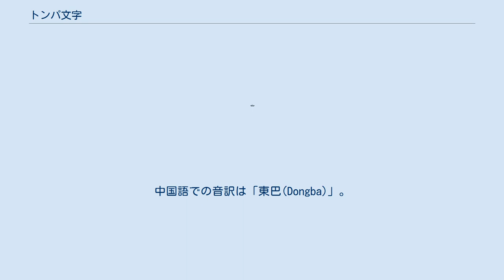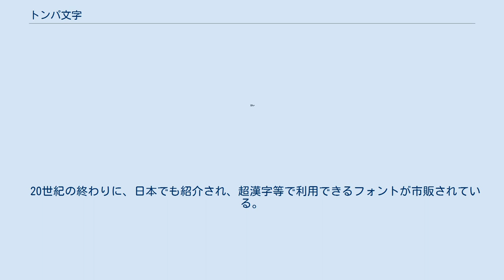トンパ文字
トンパ文字（トンパもじ、中国語：東巴文）またはトンバ文字とは、中国のチベット東部や雲南省北部に住む少数民族の一つナシ族に伝わる、象形文字の一種である。
ナシ語の表記に用い、異体字を除くと約1400の単字からなり、語彙は豊富である。
現在、世界で唯一の「生きた象形文字」とされる。
 2003年、ユネスコが主催する世界記録遺産にも登録された。
 ナシ族の中でもごく少数の「トンバ」と呼ばれる司祭によってのみ受け継がれている文字である。
中国語での音訳は「東巴(Dongba)」。
 トンバ同士の間で代々継承されてきたため、社会全体での標準化がなされておらず、異体字も多い。
また、口語をそのまま書き記すものではなく、内容も宗教や伝承に関するものが多いため、真の意味で理解するのはとても難しいとされる。
主に毛筆で書かれる。
世界の文字の中でも唯一色によって意味を変えうる文字であり、黄色はお金、黒は悪などの意味合いをつけて字の意味を広げていく。
 絵文字に近い独特の象形文字で、単字の構造は古代中国の甲骨文字に類似する点もあるが、文字に込められた民族的な意味合いなどは同じ意味の文字でも異なる場合が多い。
例えば「天」を表す文字の場合、甲骨文字の天は下界とは切り離されたものであり、いかなる感情も持たないとされている。
しかしトンパ文字の天は、優しく力強く世界を覆うといった意味を持っている。
 ちなみに、トンパ文字の「女」は同時に「大きい」という意味を持ち、「男」は同時に「小さい」という意味を持つ。
これはナシ族文化が伝統的に母系社会であることに由来する。
 漢字のように、複数の部品を組み合わせて、会意字を作ったり、音を表す部品を付記する構成法も用いられるが、漢字のように明確な部首を持つまでには発展していない。
また、象形文字を作りにくい形容詞などは、他の同音の文字で代用することが多くの文字で行われている。
 ナシ族の活動範囲で特に重要な地名やナシ族と古来から交流のある民族などには独自の文字が作られている。
麗江・玉龍雪山・金沙江などは独自の文字を持つ地名である。
 トンパ文字で作成された古代ナシ族の百科事典ともいえる宗教典籍「トンバ経」が残されており、2003年にはユネスコの世界の記憶事業に登録され、デジタル保存が進められている。
 麗江は世界遺産に登録されたあと、中国内外から多くの観光客を集める観光地になっているが、トンパ文字は商店や道標に中国語（漢字）とともに併用され、ナシ族地域であることを強調するために使用されている。
ただし、これは地元のナシ族のために併記されているのではなく、あくまで「旅情を高めるため」の観光的な使用である。
ひとつの漢字にひとつのトンパ文字の対照表があり、それにより機械的に変換されているだけのことが多い。
現在ではナシ族でもトンパ文字を使いこなせる人は少なく普段は中国語・漢字を使用する。
 20世紀の終わりに、日本でも紹介され、超漢字等で利用できるフォントが市販されている。
 以下は超漢字に収録されているトンパ文字の一部である。
TRONコードにてコードポイントが定義されている。